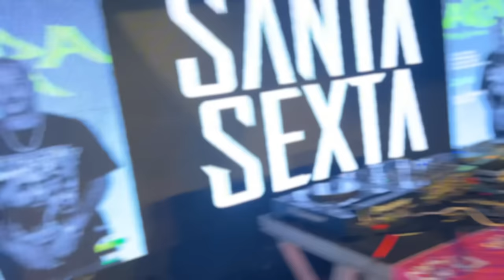PARAMOS TUDO EM PARA DE MINAS & SUBI NO PALCO E TOQUEI MINHA MÚSICA